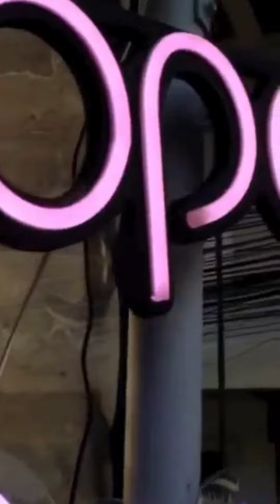Exploring Phuket's Green Scene with Baloo's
Welcome to our latest adventure in Phuket's vibrant and ever-evolving herbal landscape! 🌴🌞 In this episode, we're taking you on a tour of Baloo's, a spot that's been creating quite a buzz (pun intended!) in the local scene. 🌱

What's Inside?

Behind the Scenes: Get an exclusive look at the unique ambiance and offerings of Baloo's. From exotic plants to innovative products, there's a lot to uncover!
Experience the Vibe: Immerse yourself in the laid-back, tropical atmosphere that makes Baloo's a must-visit destination in Phuket.

👍 Like what you see? Don't forget to ring that bell for notifications!

📢 Join the Conversation: Have you visited Baloo's or experienced Phuket's unique herbal scene? Share your thoughts and stories in the comments below!

Welcome to Phuket High Times!

Looking for the best deals, events, and products in Phuket? Look no further! Our website offers a comprehensive guide to everything you need to know about the world of cannabis in Phuket.

Our delivery service covers the whole island, so you can enjoy your favorite strains from the comfort of your own home. Our online shop offers a wide selection of premium products, including top-quality flowers, concentrates, and edibles.

Not sure which strain to choose? Our strain guide and strain matchmaker tools will help you find the perfect strain to suit your needs, whether you're seeking relaxation, pain relief, or a burst of creativity.

So why wait? Don't miss out on the latest deals and events, and get ready to experience the best of Phuket's cannabis scene!